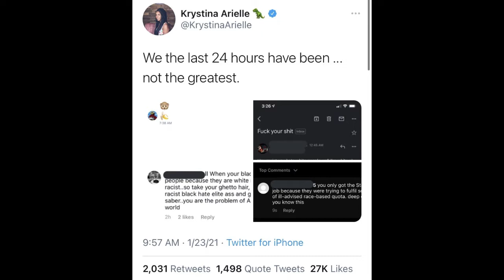The Fandom Menace Attacks Krystina Arielle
Screenshots of sexist and racist comments on the personal Twitter of Krystina Arielle, host of the upcoming High Republic show.